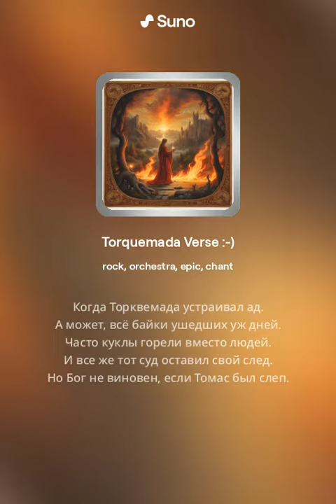Torquemada verse - version #2